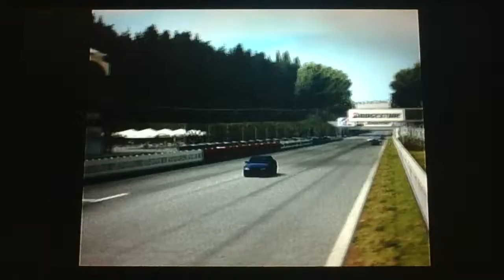Gran Turismo3 Race10